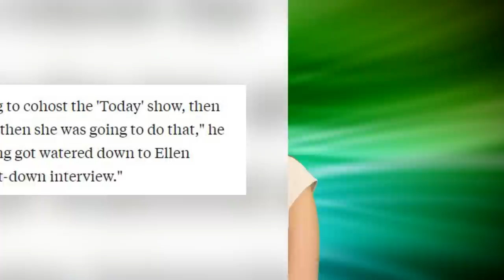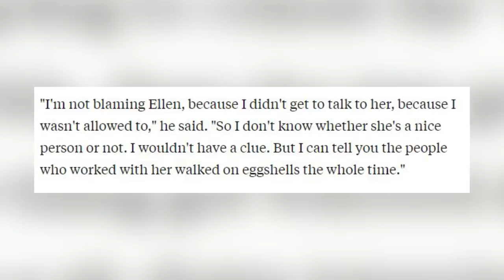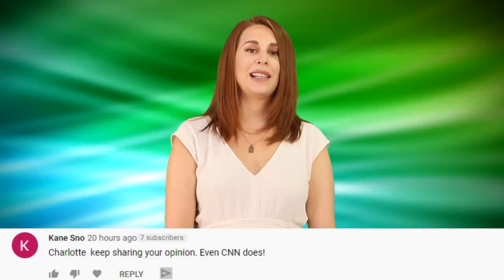Radio Host Reveals Crazy Rules For Working With Ellen DeGeneres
A radio host who worked with ellen degeneres back in 2013 has spoken out about the strange set of rules he was given and how he was supposed to behave around ellen. I’ve got the tea and I’m going to spill it, here for you on IO.

IN THIS VIDEO:
FILMED BY:
Chris Stiuso